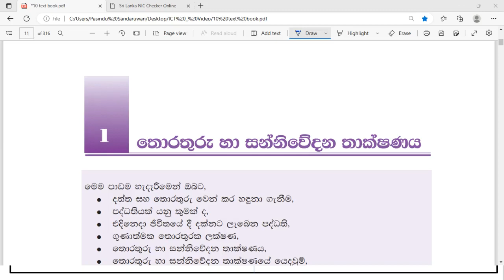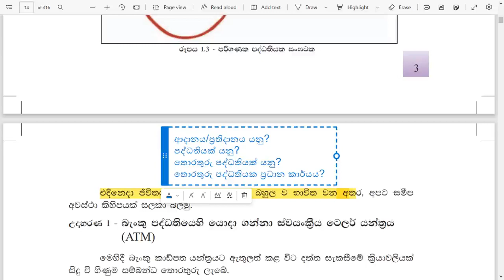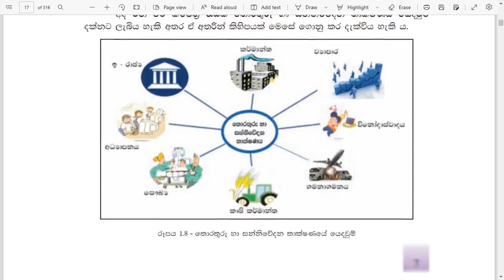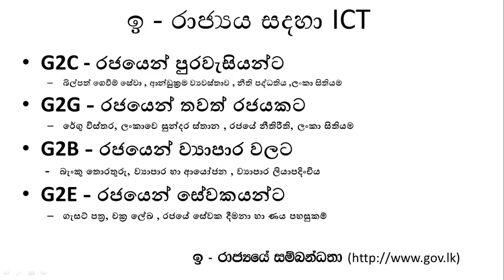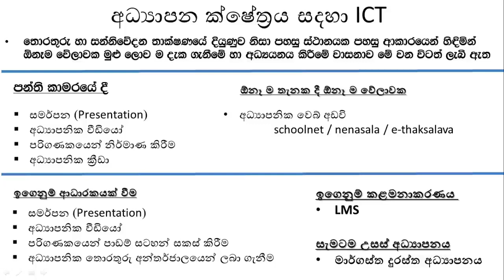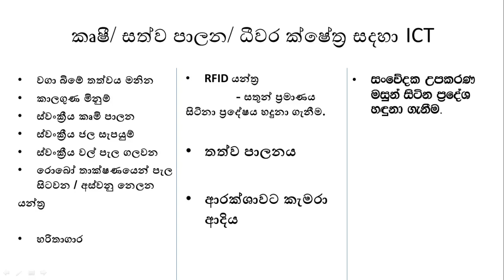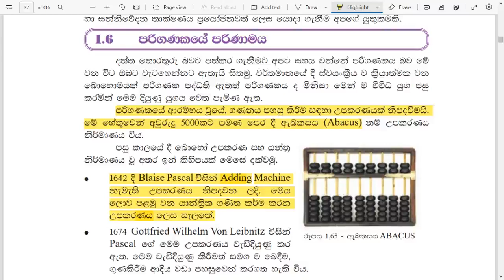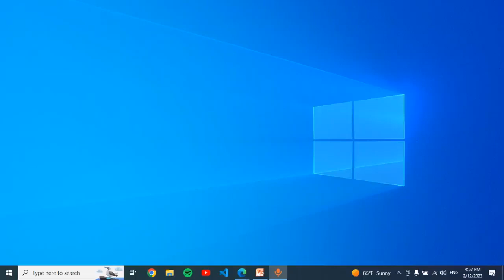OL Grade 10 ICT Lesson 1 | Information & Communication Technology | තොරතුරු හා සන්නිවේදන තාක්ෂණය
තොරතුරු හා සන්නිවේදන තාක්ෂණය 10 වසර 1 පාඩම

අපි මේ Channel එකේ OL ICT පාඩම් ඔක්කොම Video Series එකක් විදියට
(Playlist) එකක් විදියට කරනවා.
ICT කරන මල්ලිලා / නංගිලා සෙට් වෙන්න

Online පේපර් එක කරන්න

SL Real Tech - The Home of real Technology
සත්‍ය තාක්ෂණයේ ශ්‍රී ලාංකීය නවාතැන